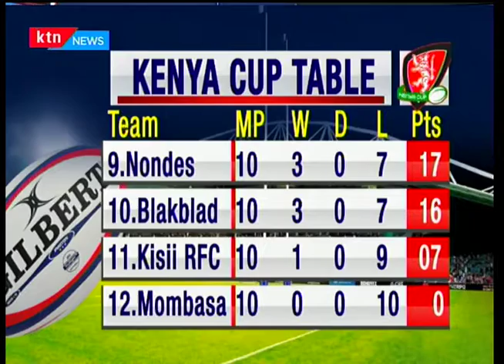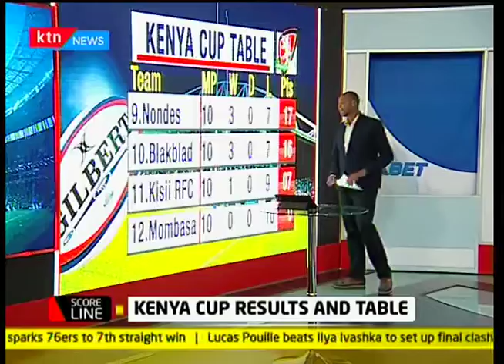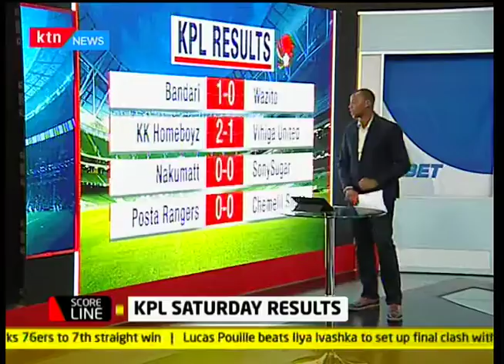Scoreline: Swimming Gala in Nairobi